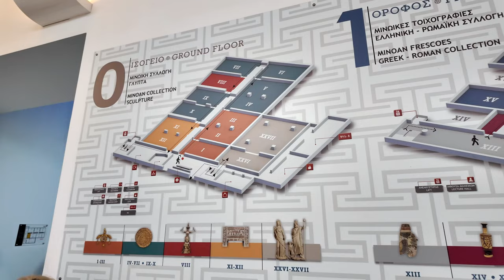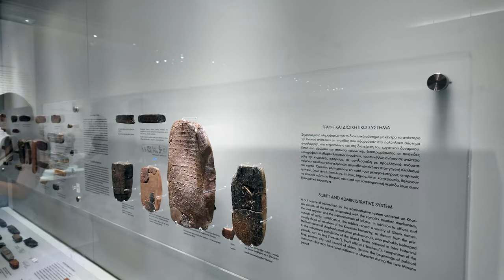Kreta: Knossos i Heraklion - wycieczka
Dziś zwiedzamy Kretę. Odwiedzamy ruiny w Knossos i Muzeum Archeologiczne w Heraklionie. Spacerujemy też po centrum Heraklionu, a dzień kończymy tanecznie na basenie i w rytmach polskiej muzyki.